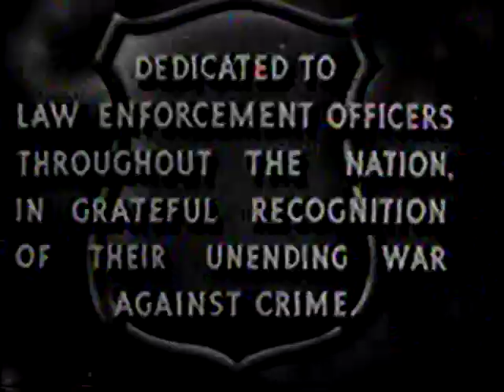Huey Lewis 2-26-82 late night TV performance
Huey Lewis and the News in a late night TV performance on a shortlived sketch comedy program broadcast 2-26-82. The BetaGems channel also has "Huey Lewis 7-16-84 late night TV performance."